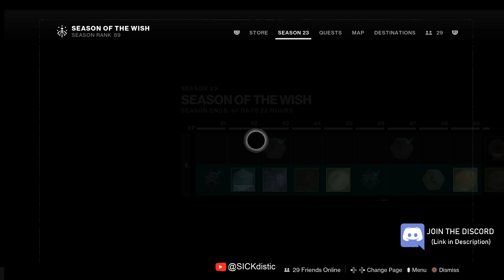EVERVERSE WEEKLY RESET Destiny 2 Week of Feb 27th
EVERVERSE WEEKLY RESET Destiny 2 Week of Feb 27th Season of the Wish Season 23